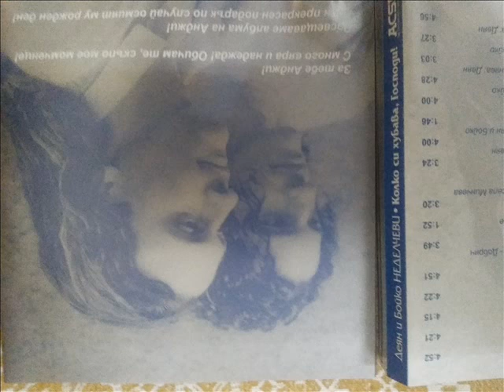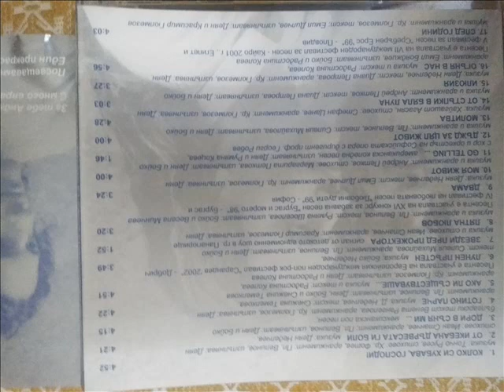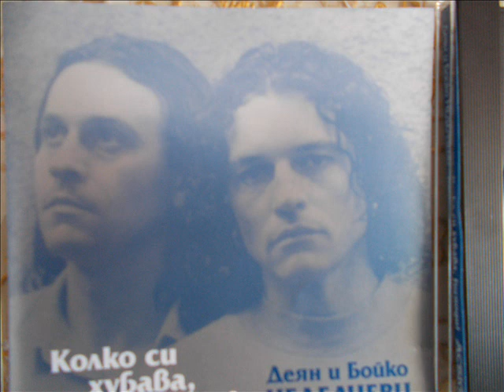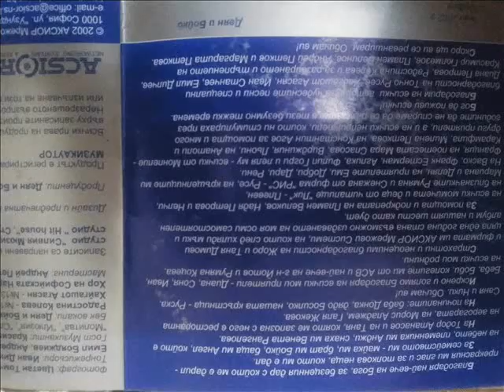GOD,HOW BEAUTIFUL YOU ARE!-DEYAN ANGELOFF-КОЛКО СИ ХУБАВА,ГОСПОДИ!-ДЕЯН НЕДЕЛЧЕВ-2001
BULGARIAN POP SINGER,COMPOSER AND SHOWMAN PERFORMS THE SONG''GOD,HOW BEAUTIFUL U R"'.MUSIC BY TONCHO RUSEV.LYRICS BY HRISTO FOTEV,ARRANGEMENT BY PLAMEN VELINOV FROM THE SAME TITLEALBUM OF THE BROTHERS DEYAN AND BOYKO ANGELOOFF NEDELCHEV ''GOD,HOW BEAUTIFUL YOU ARE!'',CAME OUT IN MAY 2002